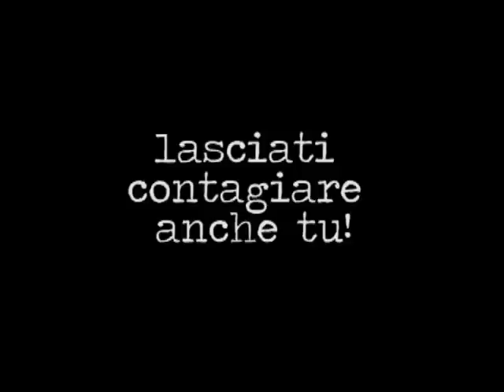Video Virale - DICI A ME? - Promozione sito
omaggio al film TAXI DRIVER
perchè anche il cinema può essere IO NON POSSO

viral video to promote the site LEGODRAMMI.IT a homage / parody of the movie taxi driver